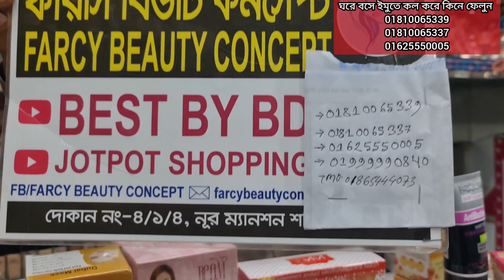বিখ্যাত সব ব্যান্ডের ক্রিম, ফেসওয়াস ও স্লিম জুস সহ টুকটাক প্রডাক্ট কিনুন।new products price in farcy